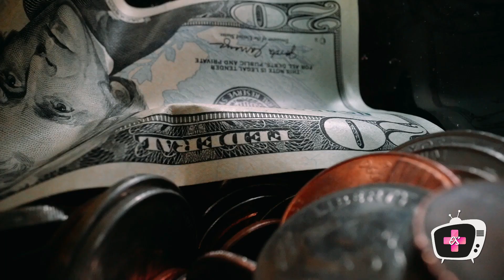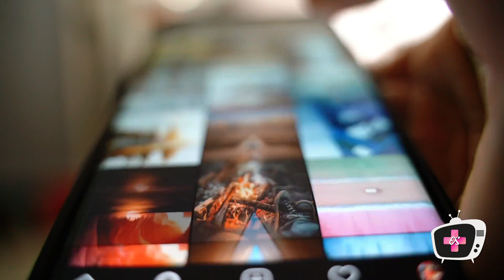Que tecnologia para tiendas tiene sentido hoy en dia / Innovaciones en las tiendas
En el corazón de la "nueva normalidad" del comercio minorista estarán los datos de tráfico, que pueden arrojar luz sobre la pregunta más importante de hoy en día: ¿cuál será el comportamiento de los compradores de ahora en adelante? Los minoristas necesitan reavivar el interés de los compradores y fidelizarlos más que nunca, lo que hace imprescindible analizar su comportamiento. También hay presiones para proteger a los empleados y a los clientes mediante la satisfacción de una serie de requisitos en materia de cumplimiento normativo, lo que constituye un marco operativo completamente nuevo al que los datos de tráfico pueden dar soporte.

♦ |  F A C E B O O K:  ENTRETENIMIENTOS Y SALUD

♦ |  I N S T A G R A M: SALOME LUXIANO

El uso equitativo es un uso permitido por la ley de derechos de autor. ©